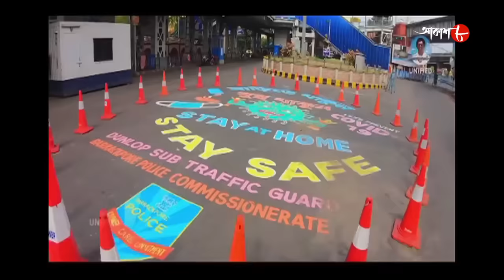অন্য মুখ | Anyo Mukh | Bongaon Thana | Police Files | New Bengali Popular Crime Serial | Aakash Aath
Synopsis :-

# Story Name : Anya Mukh / Bongaon Thana

# Director : Sajal Bose

✽ Produced by : Rahul Surana

✽ Category : Crime Story

✽ Language : Bengali

✽ Label : Aakash Aath